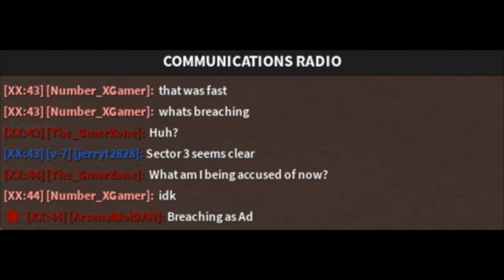being a rogue personnel - SCP roleplay